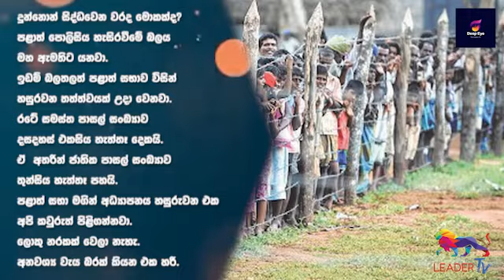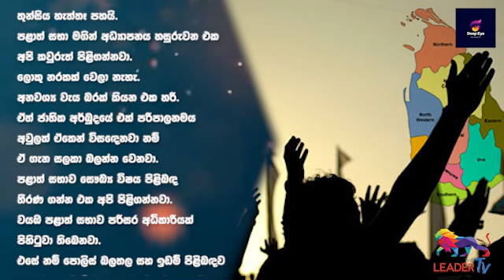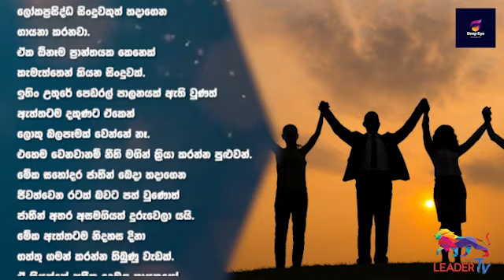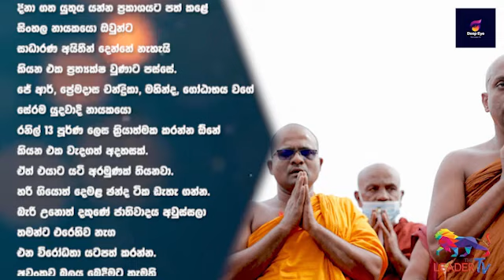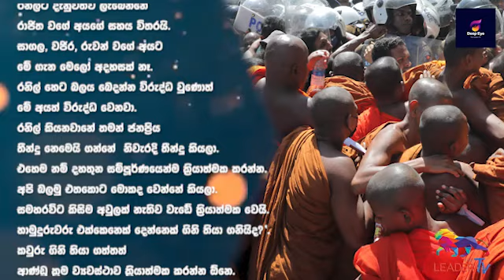රනිල් 13 ක්‍රියාත්මක කරනවා | The Leader TV